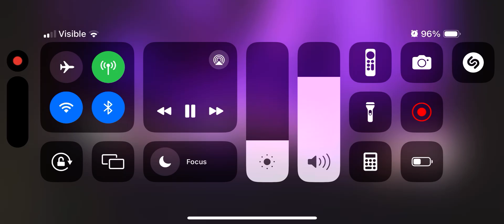Till It Gets Wet Dangerous Flow Pussy Reprise 5.25.13 Stoopid Small Town Horns Cali Roots Monterrey